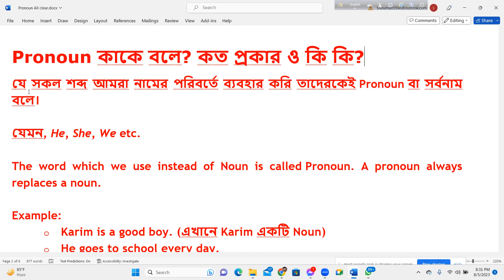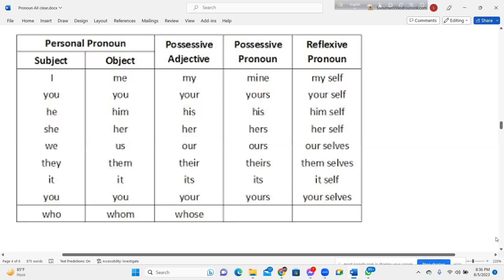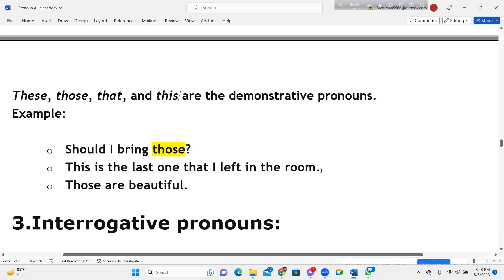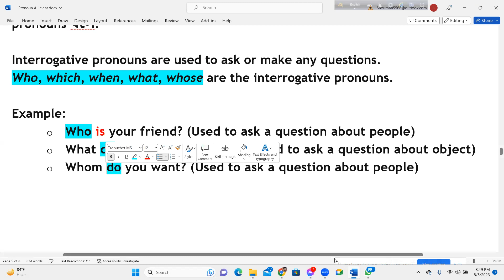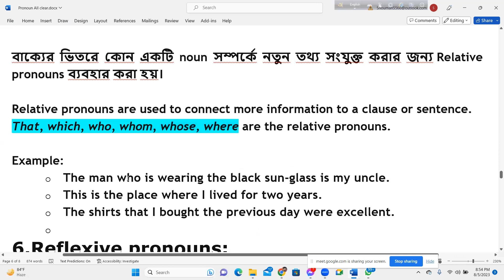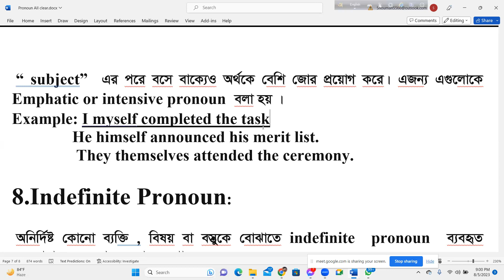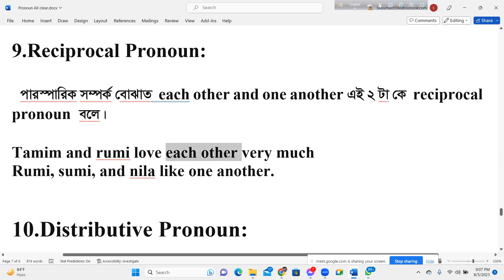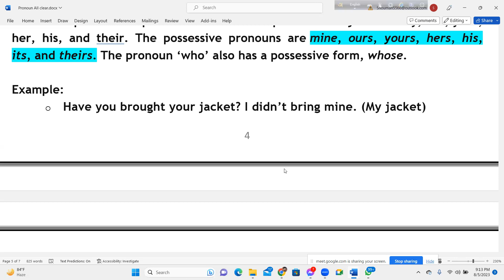English Grammar Class| Topic: Pronoun in detail's